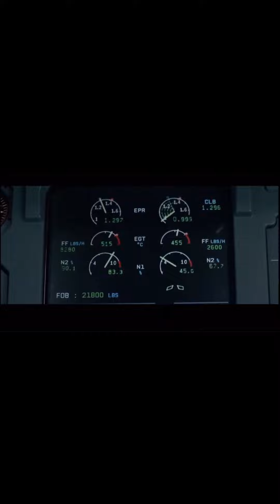January 15, 2009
US Airways Flight 1549 Ditching Animation